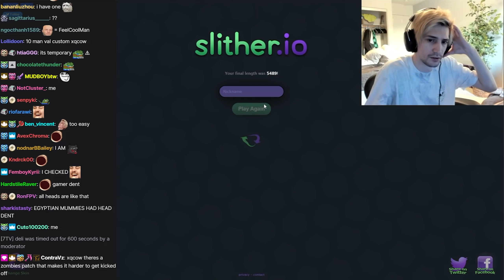xQc checks if he has a Gamer Dent or not on his head